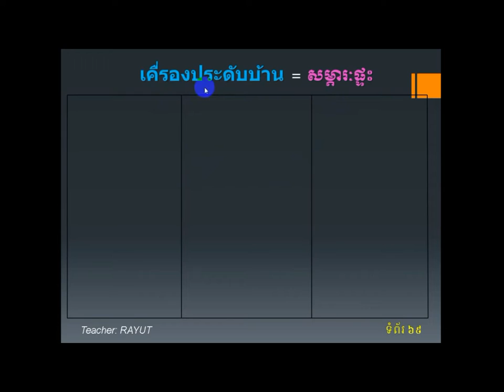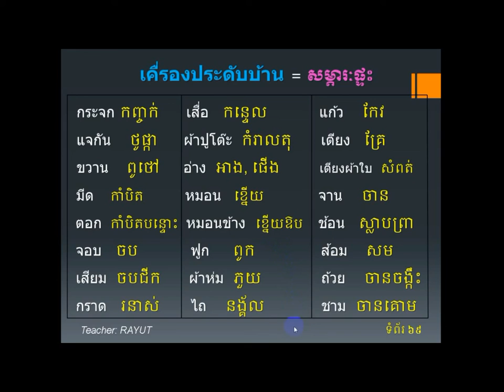Learn Thai Language in Khmer - Thai Words part#4